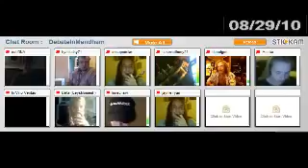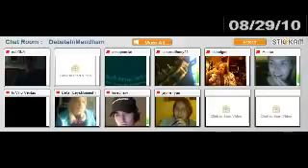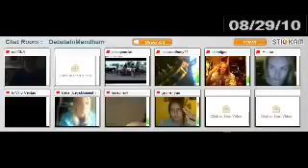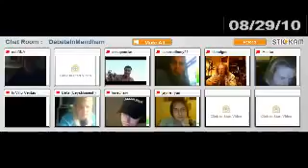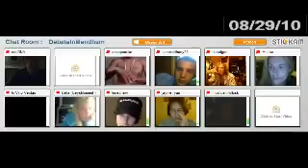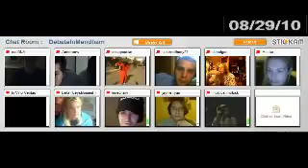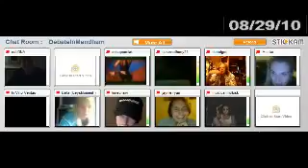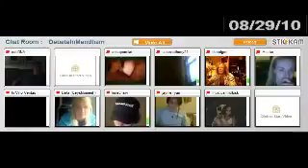(Stickam) Saturday Stickam Fun b v DebateInmendham August 2010 Edition240p H 264 AAC